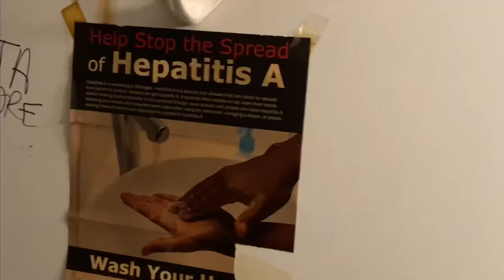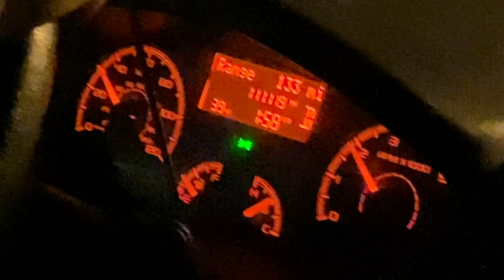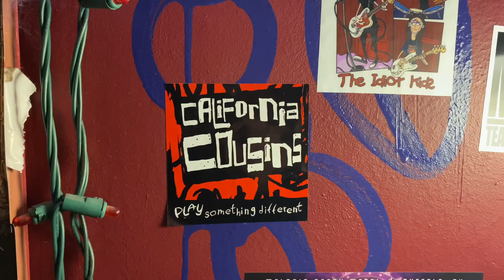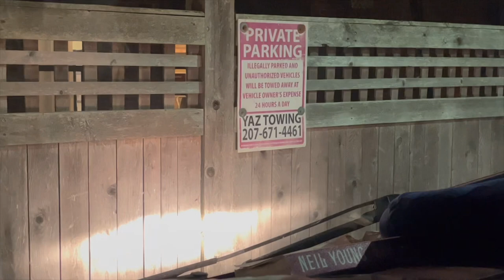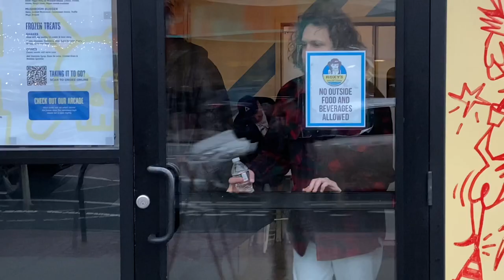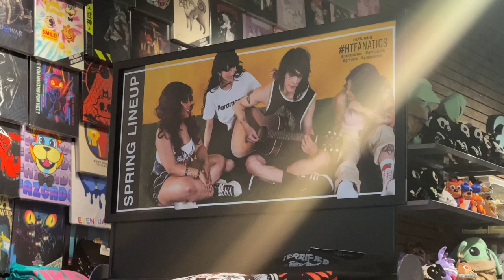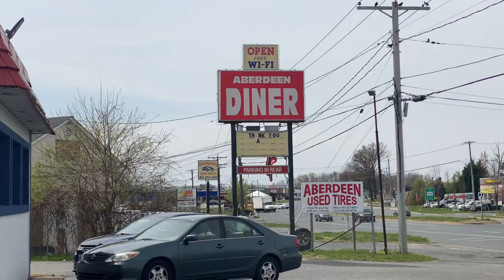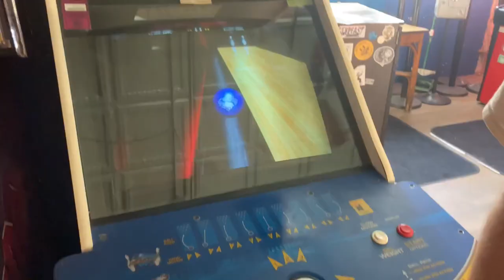Greet Death Vlog - Episode 10 - “Nice, relaxing mall massage.”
Greet Death says howdy to the original colonies.

Cities:
Athens, OH
Buffalo, NY
Portland, ME
Boston, MA
Brooklyn, NY
Philadelphia, PA
Washington D.C.
Nashville, TN
Columbus, OH
Chicago, IL
Kalamazoo, MI

Catch us on tour 6/23-6/30, tickets and dates at greetdeath.beer